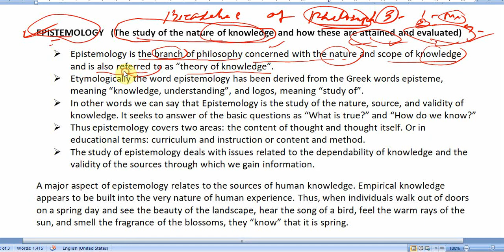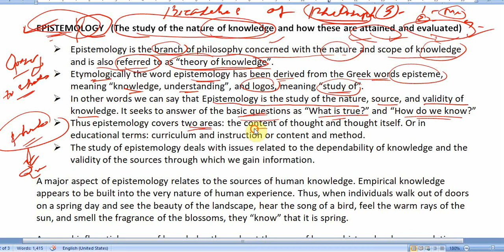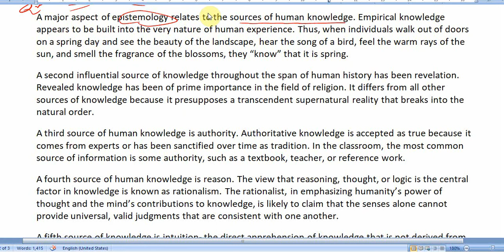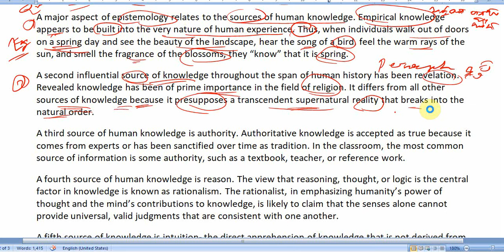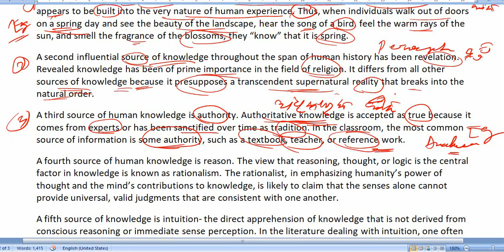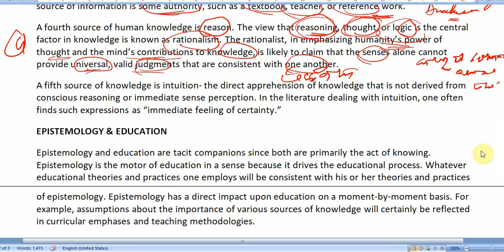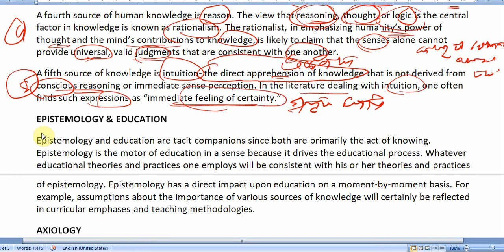EPISTEMOLOGY | Branches of philosophy | +3 1st year Education hons